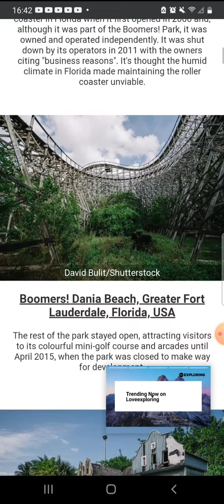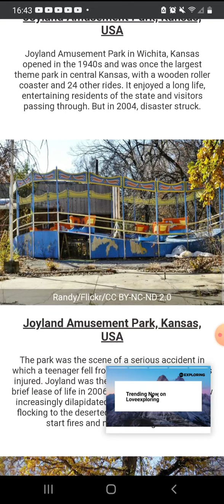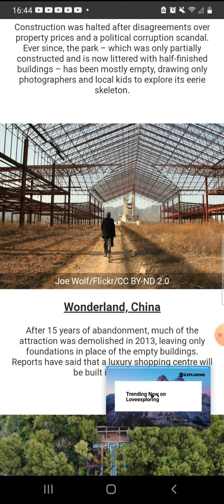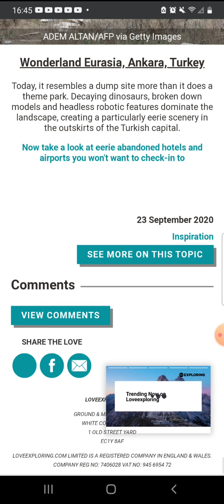Abandoned Theme Park (Updated)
Today On November 16, 2022